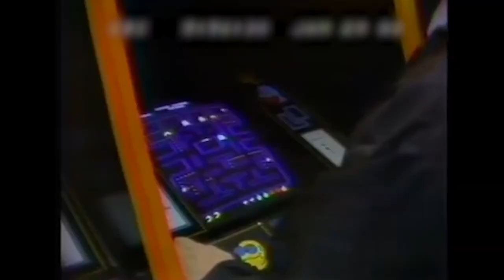Santa Claus in the 1980's (80's EMPORIUM)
In this episode, Jessica examines the most iconic portrayals of Santa Claus in the 1980's on both film and television!

The best way to support us to purchase some original 80's swag!